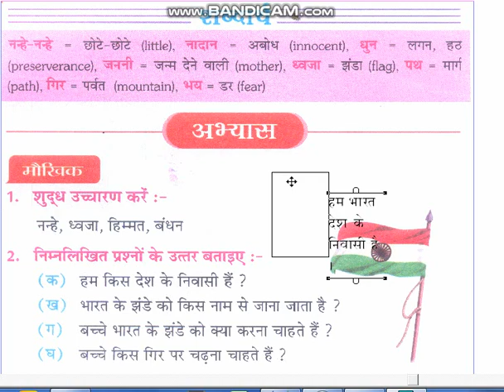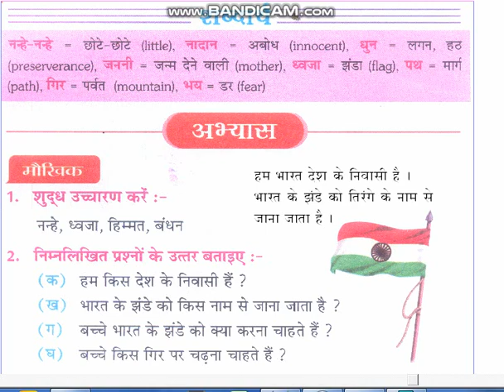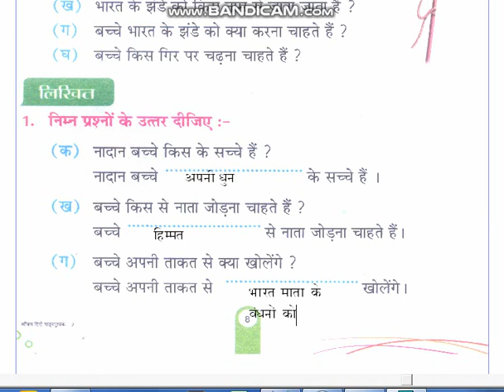(2) 2nd Standard Hindi Reader L-1 on April 13, 2020